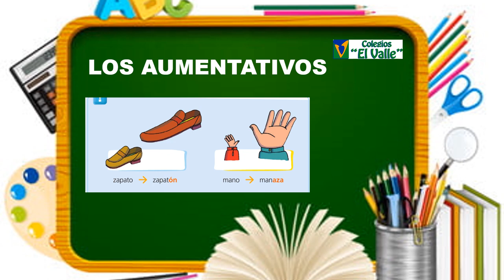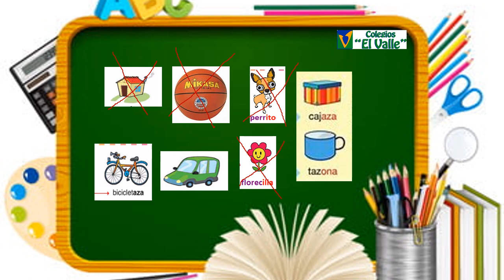LAS TABLAS 1º LENGUA TEMA 10 LOS AUMENTATIVOS